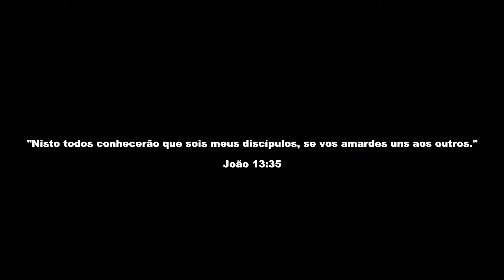Queens Boulevard, Queens - NY / HAPPY NEW YEAR FOLKS !!! FELIZ ANO NOVO PESSOAL !!!!!